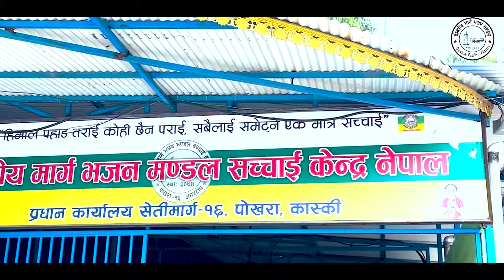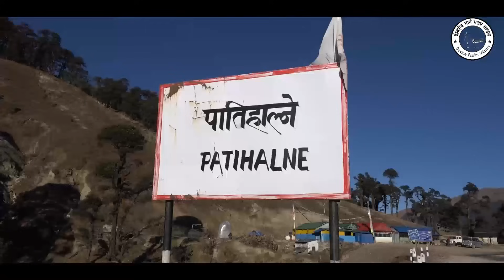Sachchai Kendra Nepal हामी निरन्तर जाजर्कोटको यात्रामा छौ...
Sachchai Kendra Nepal is the official YouTube channel of  Ishworiya Marga Vhajan Mandal Sachchai Kendra Nepal.
Sachchai Kendra Nepal is authorized to this video. Using this Video & Audio on other channels without prior permission will be strictly prohibited. (Embedding to the websites is allowed).

Ishworiya Marga Vhajan Mandal Sachchai Kendra Nepal
 ( इश्वरीय मार्ग भजन मण्डल सच्चाई केन्द्र नेपाल  )
Web: Sachchaikenranepal.com / Sachchaikenranepal.com.org.np / Sachchaikendra
Address : Seti Dipmarga,Pokhara-16
Kaski,Nepal

केन्द्रीय कार्यालयबाट सञ्चालित यस युट्युब च्यानललाई हजुरहरुको साथ र सहयोगको अपेक्षा राख्दछौँ कृपया लाईक र शेयर गर्नुहोस । यदि हजुरहरूलाई यस संस्था प्रति कुनै गुनासो छ भने हामीलाई सम्पर्क गर्नुहोेस ।